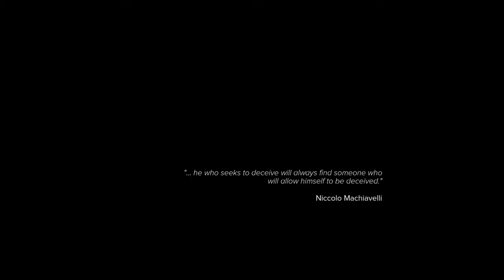Sniper Ghost Warrior 3_20170427205945